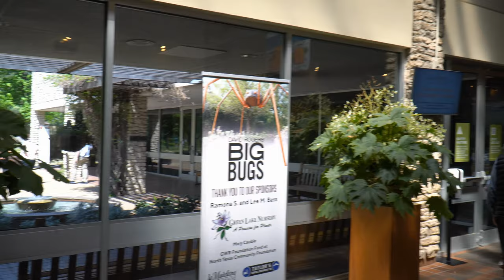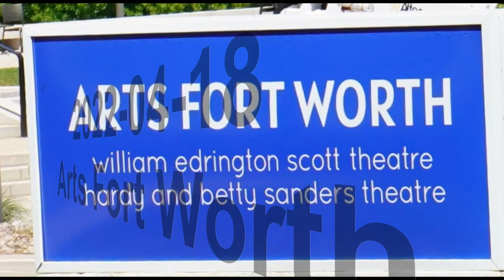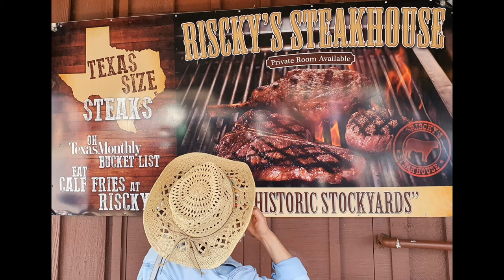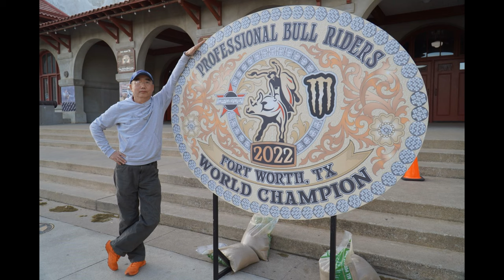2022 04 18 Fort Worth